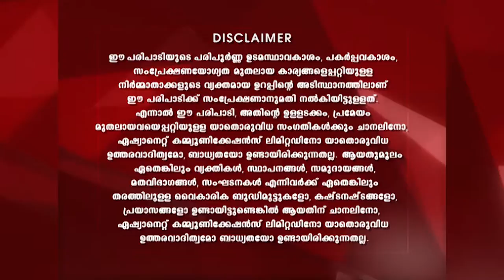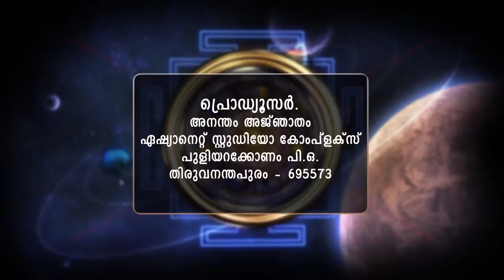STAR ANANTHAM AJANTHAM 1235 11 11 18 MAIN dolby